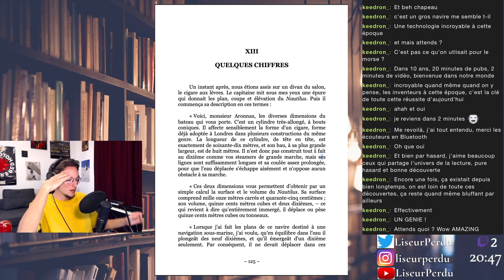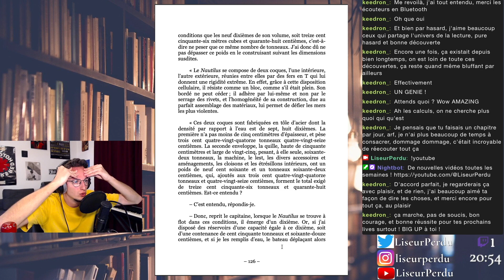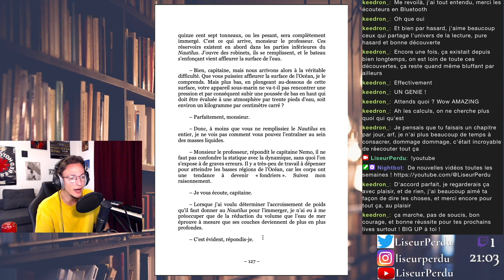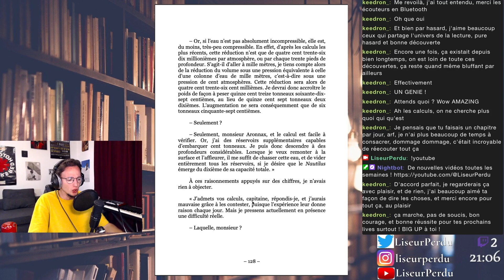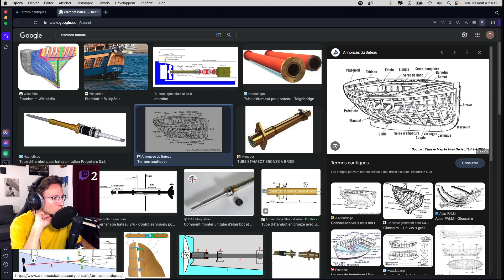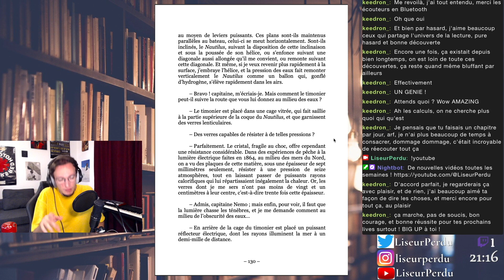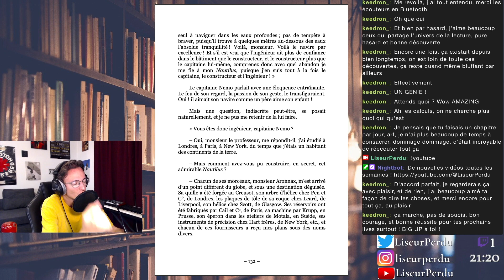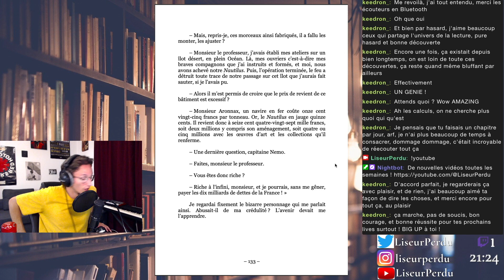Vingt mille lieues sous les mers de Jules Verne (EP 13 : Quelques chiffres)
Bienvenue dans la librairie du Liseur Perdu ! Ces vidéos sont des rediffusions de mes streams qui ont lieu tous les dimanches à 17h et jeudis à 20h sur Twitch !Ma chaîne